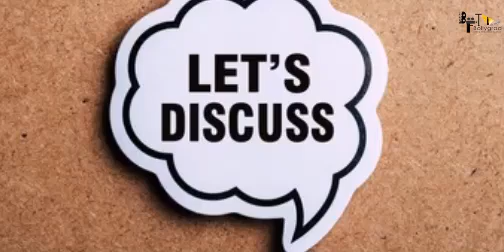Pushpa 2 | 30 Interesting Facts | Allu Arjun | Rashmika Mandanna | Sukumar | Vijay Sethupathi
Here Are some Interesting and Amazing Facts about the movie Pushpa Starring Allu Arjun and Rashmika Mandanna as the Lead Cast. Directed by Sukumar.

0:00 Intro
1:20 What Type of Action can we See in the Upcoming Movie "Pushpa"? What Would be the Main Highlight of the Movie?
1:52 Which Popular Movies in the World Cinema have Depicted Boat or Ship Fight?
2:30 What are some Important Updates and Facts About the "Pushpa" Movie?

Credits
Video Editor: Om Wadekar
Script by - Pankaj
Voice - Pankhuri
Uploaded by: Sanidhya Kumar Verma
Thumbnail : Shiva